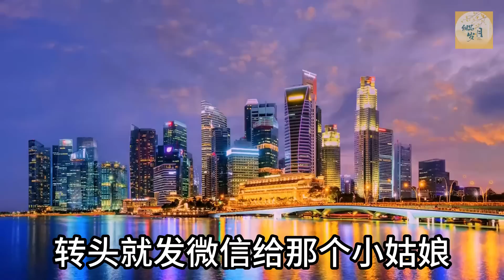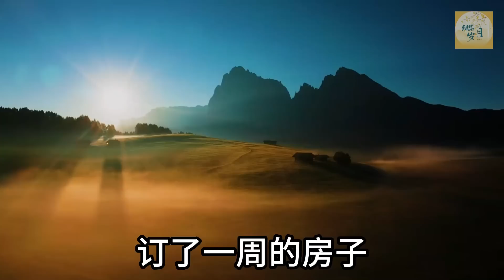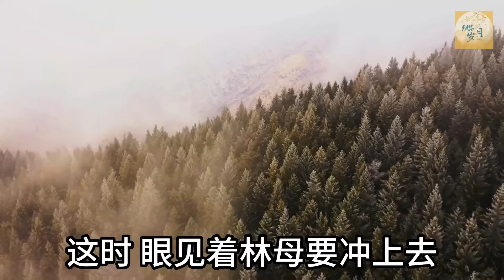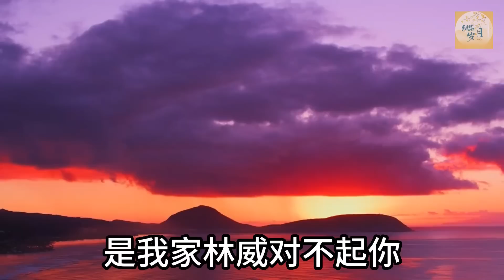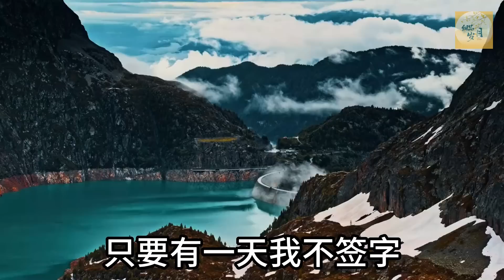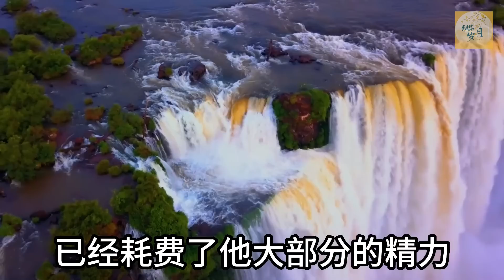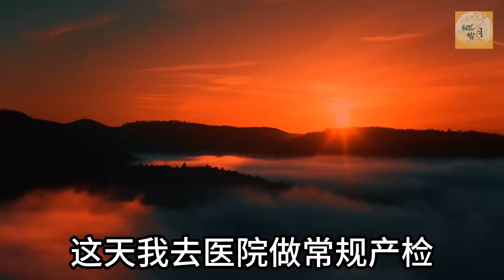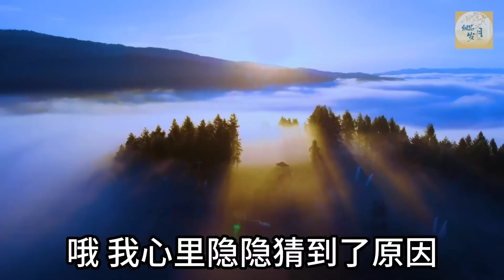老公初戀懷孕，他提出離婚，我懂事讓位後，給他準備了一個驚喜#亲子关系#家庭#婚姻#讀書#分享#生活經驗